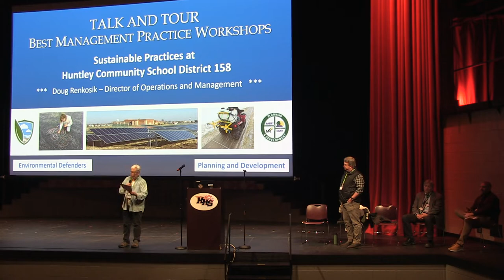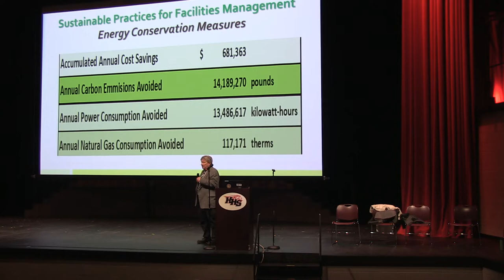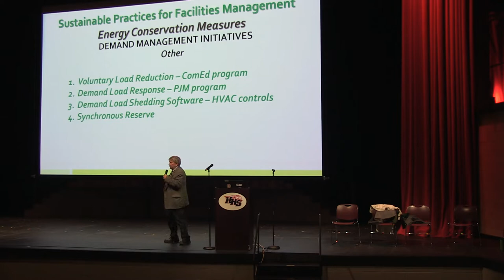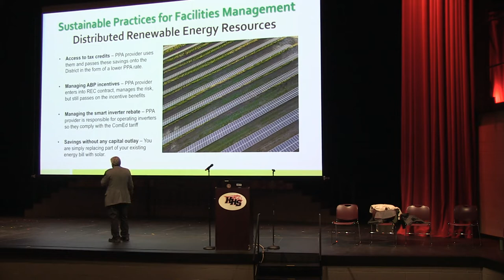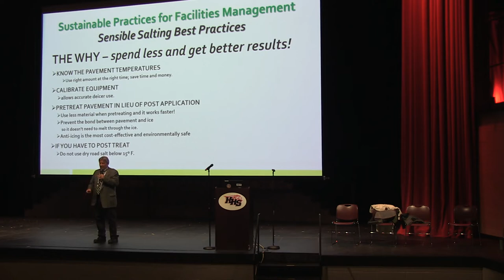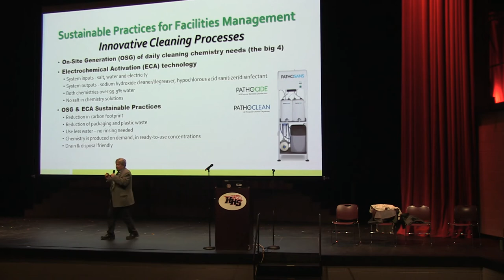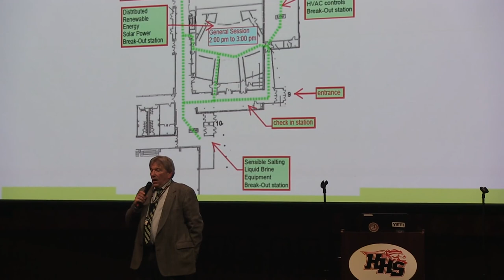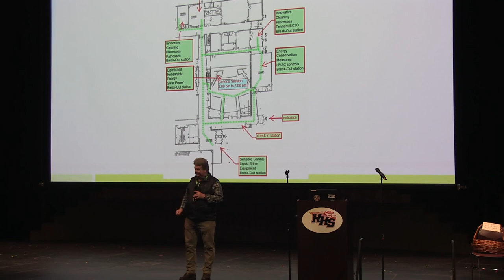Presentation on Sustainable Practices of Huntley, IL Community School District 158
Doug Renkosik, Director of Operations and Maintenance at Huntley Community School District 158, demonstrates the sustainable facilities management actions they are implementing at the school district. These are practical actions that benefit the school district, the community, the environment and their bottom line. Doug shares how they have successfully implemented energy efficiency improvements, produced their own renewable energy by installing solar farms, use Sensible Salting practices that maintain safety in winter while reducing water pollution, banned the use of toxic coal tar based blacktop sealants, and are producing their own non-toxic cleaning products on-site. These are sensible, achievable best management practices that can be implemented at your buildings, facilities and businesses.

This was the first of monthly Best Management Practices (BMP) presentations planned by the Environmental Defenders of McHenry County and the McHenry County Department of Planning and Development.

Video courtesy of McHenry County Administration.